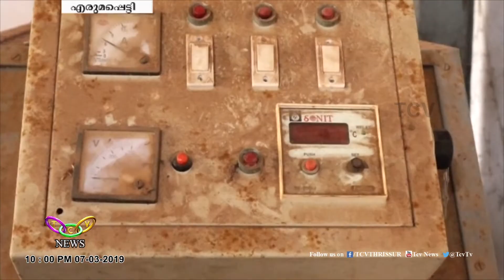വനിത പരിശീലന കേന്ദ്രം അവഗണനയിൽ | TCV Erumapetty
ലക്ഷങ്ങള്‍ ചെലവഴിച്ച് നിര്‍മ്മിച്ച വനിത സ്വയം പരിശീലന കേന്ദ്രം അധികൃതരുടെ അവഗണനയില്‍. ഒന്നര പതിറ്റാണ്ടായി പ്രവര്‍ത്തന രഹിതമായി കിടക്കുന്ന എരുമപ്പെട്ടി പഞ്ചായത്തിലെ ഇന്ദിരാഗാന്ധി മെമ്മോറിയല്‍ വനിത പരിശീലന കേന്ദ്രമാണ് നോക്കുകുത്തിയായി മാറിയത്.